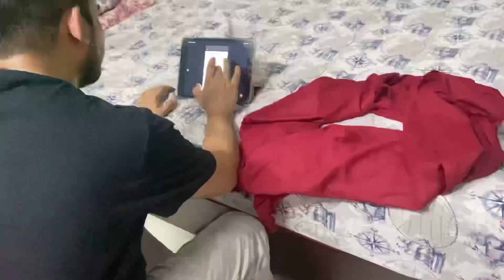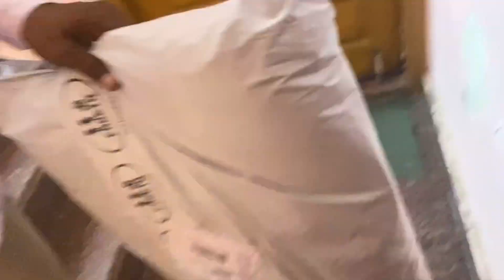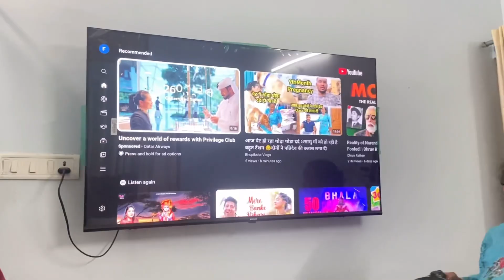Pregnancy में ये सब परेशानियाँ तो झेलनी ही पड़ती है 😞 सासु माँ ने बोला अब कोई Rest नहीं होगा 🤔